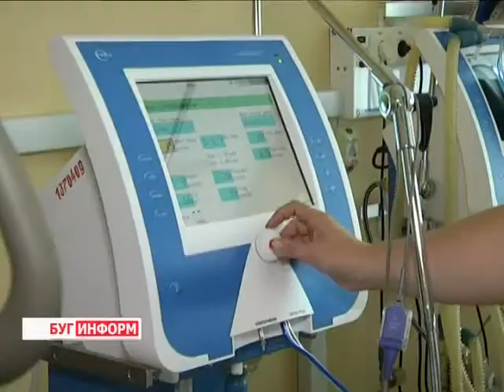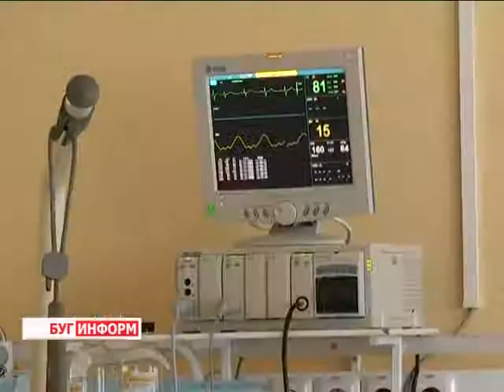2014-09-02 г. Брест. Отравления грибами: меры предосторожности. Телекомпания Буг-ТВ.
Для любителей тихой охоты – сентябрь – месяц долгожданный, время, когда вооружившись корзиной, можно отправиться в лес по грибы.  К сожалению, как показывает статистика,  не все знают подберёзовик или подосиновик в «лицо». Часто в корзине неопытного грибника можно обнаружить и ядовитого представителя лесного царства. Увы, такая же история с приготовлением и употреблением даров леса: незнание и несоблюдение правил может привести к тяжёлому  отравлению и даже к смерти.
Ознаменовался ли грибной сезон случаями отравления в Брестской области и что нужно делать, чтобы не стать жертвой нелепого случая расскажет Виктория Драгобецкая.